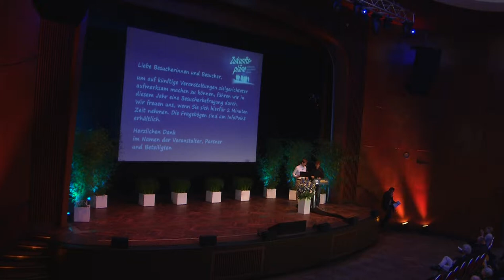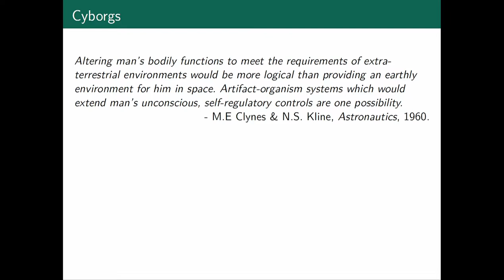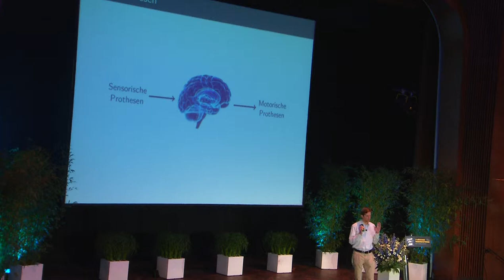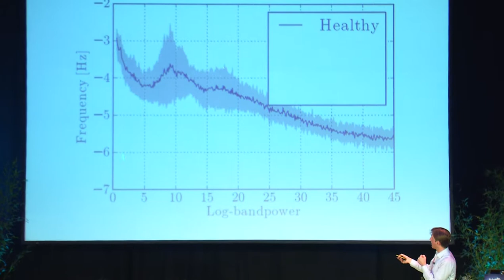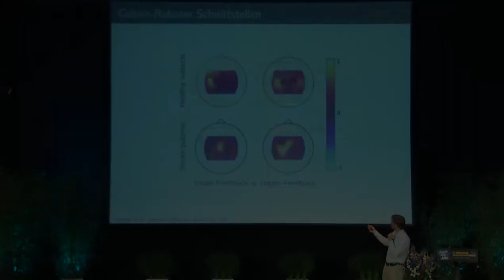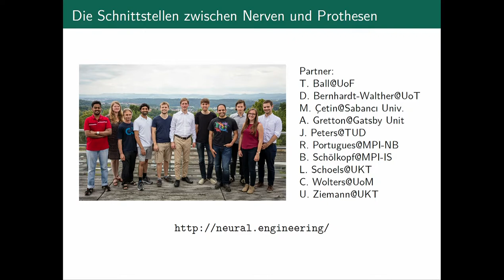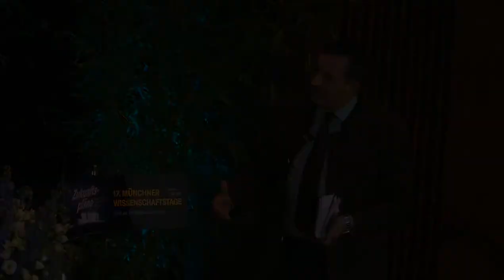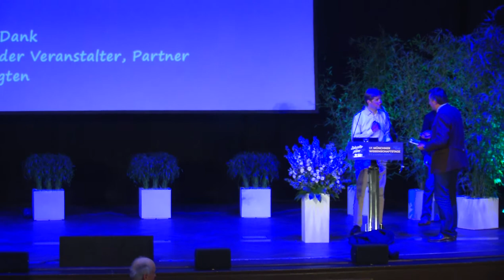04.) Die Schnittstellen zwischen Nerven und Prothesen | Prof. Dr. Moritz Grosse-Wentrup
"Die Schnittstellen zwischen Nerven und Prothesen - was ist künftig möglich?" - Prof. Dr. Moritz Grosse-Wentrup, Max-Planck-Institut für Intelligente Systreme